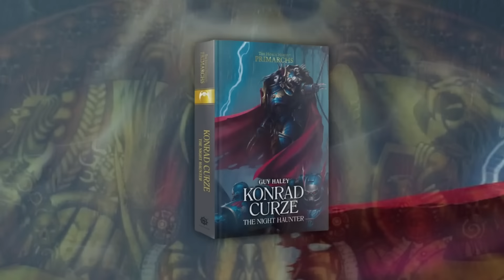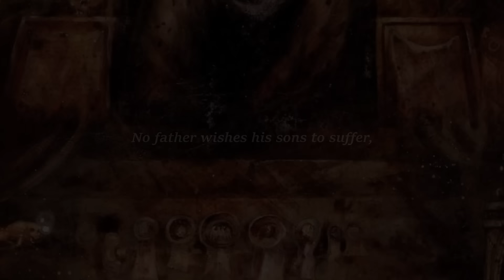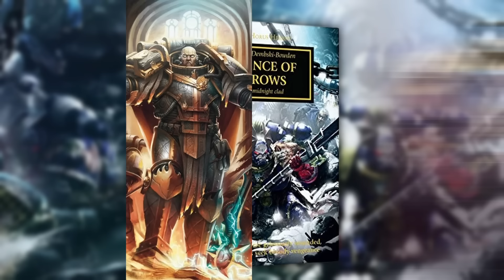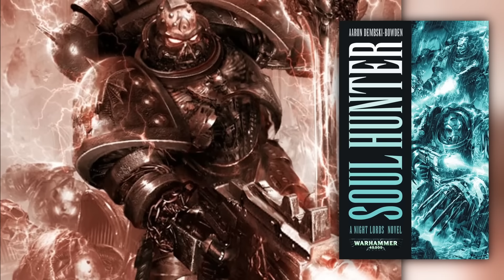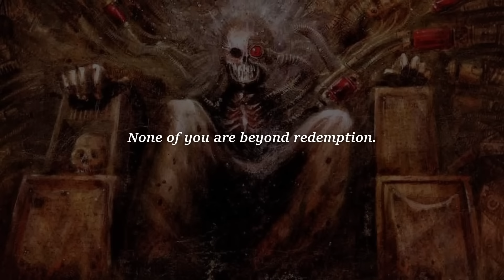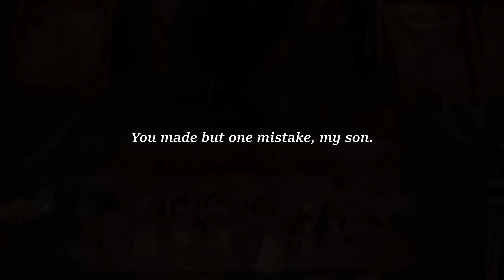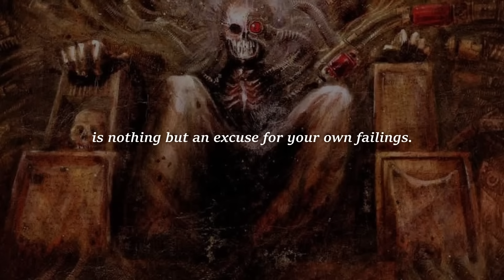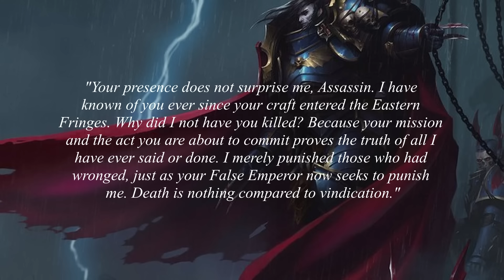Konrad Curze's FINAL CONVERSATION with the Emperor | Warhammer 40K Lore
► Thanks for the amazing voice work by @voiceofthetiger

0:00 You Are Not Weak
3:01 Sanguinius Warned Me
6:41 There Was Never Anything To Forgive
11:13 Light Is Within You All
14:00 The Functioning Of This Universe